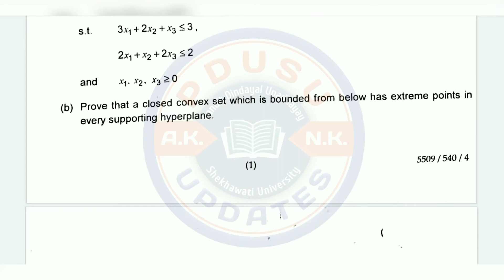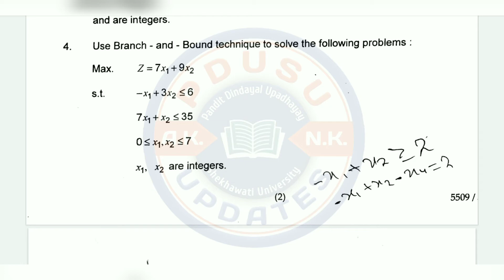M.A. / M.Sc. Final Mathematical Programming 2020 Paper || PDUSU Shekhawati university Old paper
M.A. / M.Sc. Final Mathematical Programming 2020 Paper || PDUSU